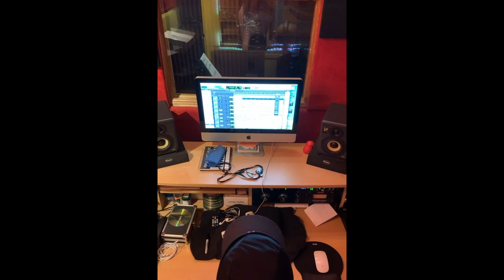スカアーティストの生きるレジェンド Eric Monty Morris ダブ録り!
ERIC MONTY MORRIS DUB RECORDING at Train Lane studio

SKAアーティストの生きるレジェンド
Eric Monty Morrisのダブ録りをしました!
短い動画ですが貴重な映像なんでアップしました!